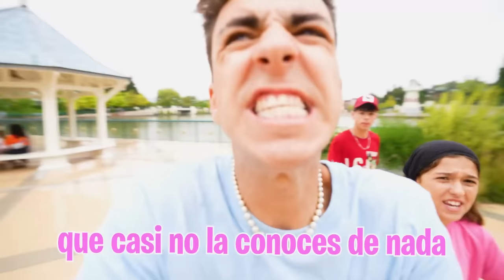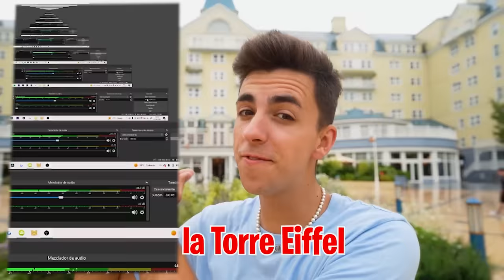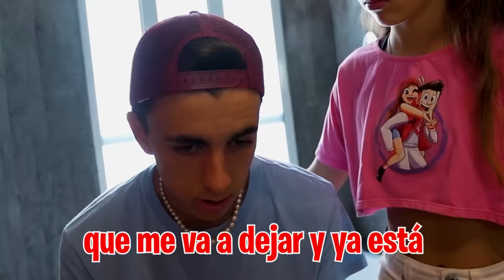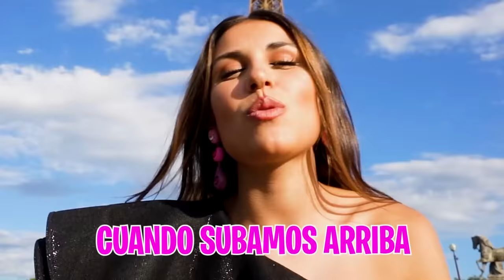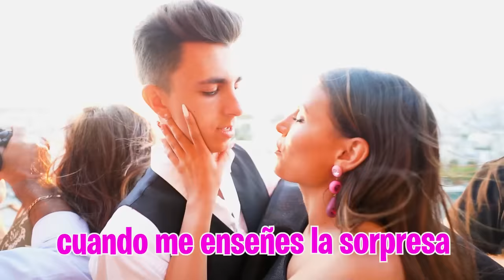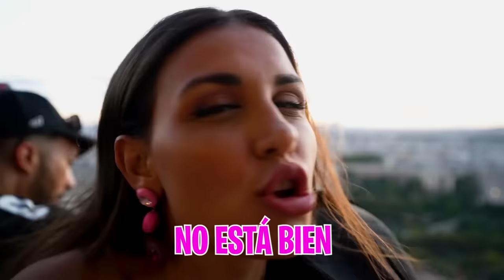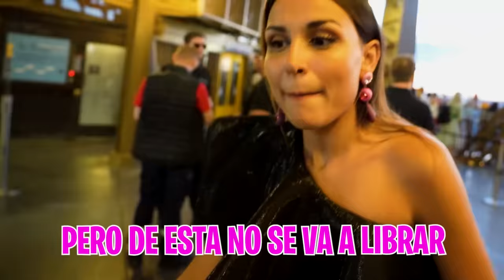MI NOVIA SE VENGA DE MI HIJA TIRANDOLA DE LA TORRE EIFFEL…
Hoy es nuestro último día en París y tengo que conseguir por todos los medios que mi novia me perdone por lo que pasó ayer, pero ella quiere vengarse de mi hija a toda costa.